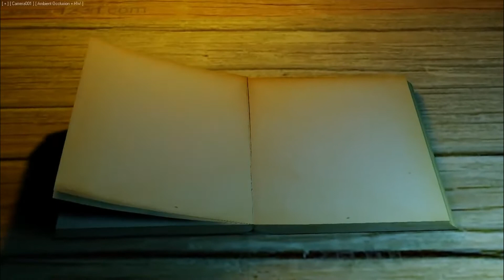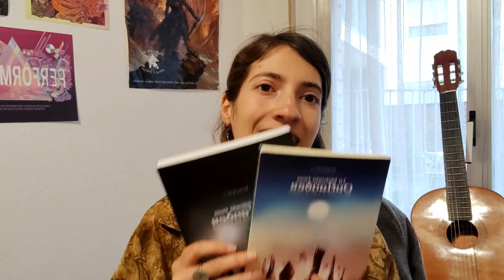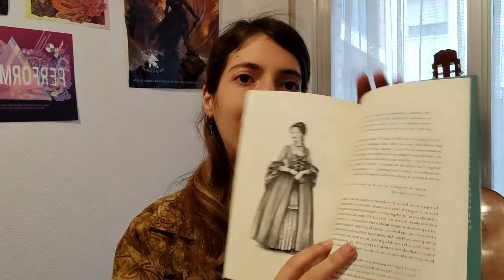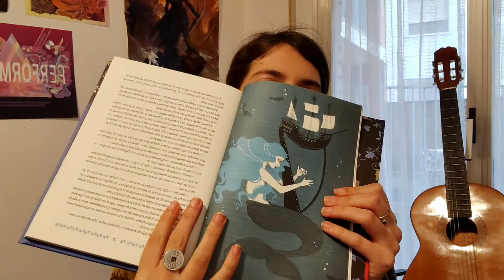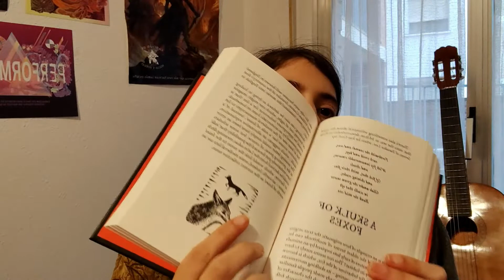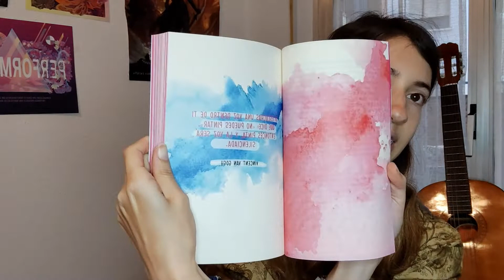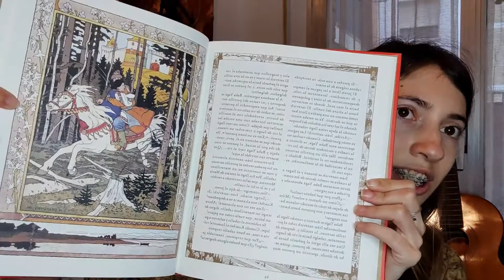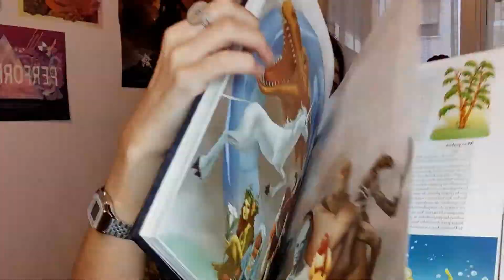Los libros más bellos de mi estantería, por Naia (especial DíaDelLibro)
¡Feliz SantJordi, allscreeners! Han pasado dos años desde nuestro último vídeo literario y queríamos retomar la tradición como antesala a una serie de especiales que tendrán que ver mucho con adaptaciones.

Naia nos presenta algunos de los libros más bonitos de su biblioteca particular. Os dejamos de paso algunos enlaces interesantes sobre otras publicaciones temáticas:

-Clueless-Emma y otras películas que (probablemente) no sabías que estaban basadas en clásicos (2020)
-Entrevista a las autoras y la editora de "La historia tras Outlander" (2019)
-Series que han ido más allá de sus libros y cómics (2018)
-Del papel a la pequeña pantalla, partes 1 y 2 (2015)

Índice:
0:00 Intro
2:11 Libro 1
3:27 Libro 2
5:51 Libro 3
8:09 Libro 4
9:12 Libros 5, 6, 7 y 8
11:13 Libros 9 y 10
12:51 Libros 11 y 12
13:37 Libro 13
14:55 Libro 14
15:49 Libro 15
16:47 Libro 16
17:23 Libros 17 y 18
19:29 Libros 19 y 20
22:07 Libro 21
23:04 Despedida